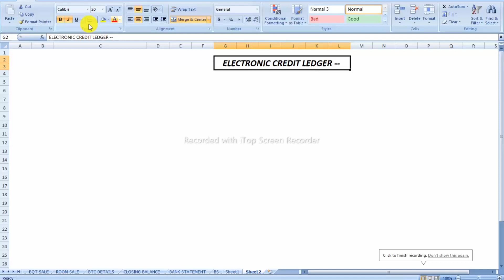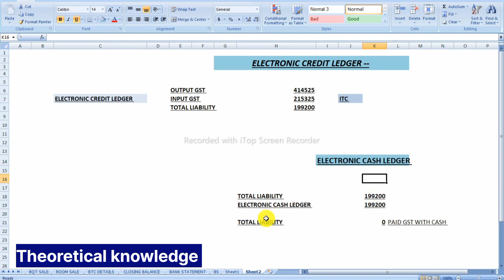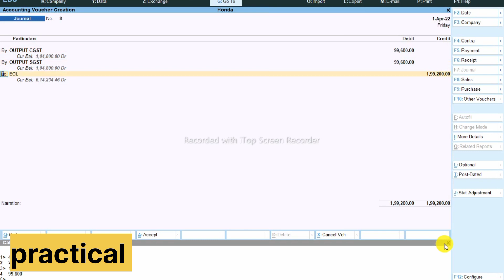What is Electronic Cash Ledger in GST | Electronic Credit Ledger | Electronic Liability Register